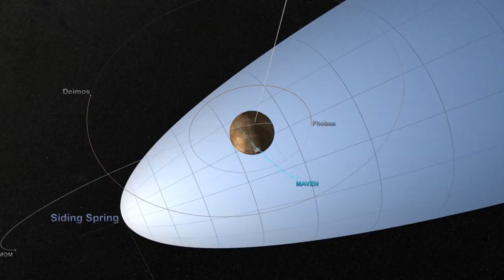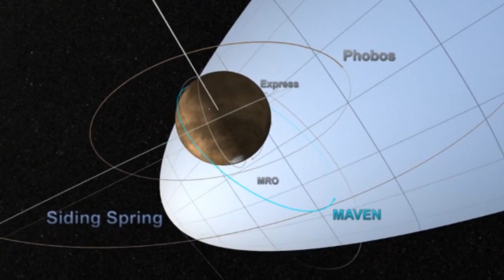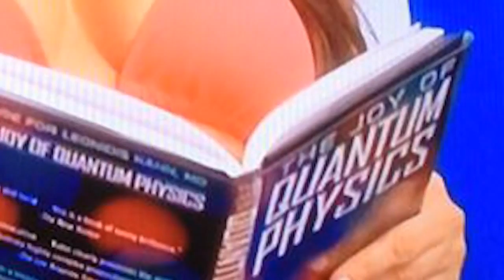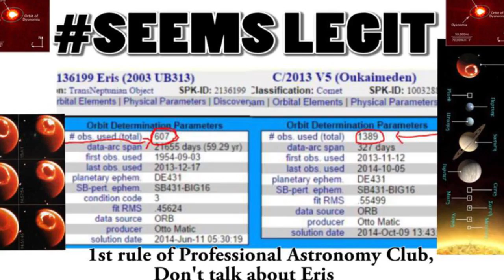Comet Siding Spring, Comet V5 & Eris the unloved.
Comets are like a box of Cat Chocolates. You never know what they're going to do & what you're going to get. If ISON is a predictor, we ain't getting shit from the Pro Science Astronomers & the Amateur astronomers will take their game to a new level.

Why does NASA & The Esa find dwarf planet planetoid Eris so boring & new comet c/2013 Oukaimeden so fascinating? It's not  Sun grazer or a planet striker.

NASA Y U NO LOVE ERIS?

T